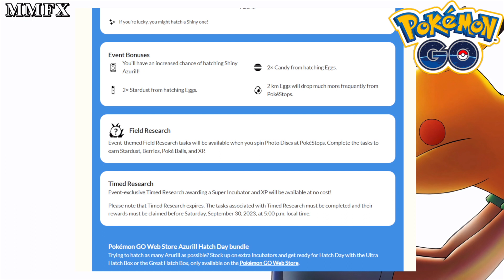POKEMON GO AZURILL HATCH DAY!!!!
AZURILL HATCH DAY INFORMATION!
MORE 2KM EGGS!
HIGHER SHINY AZURILL RATE!